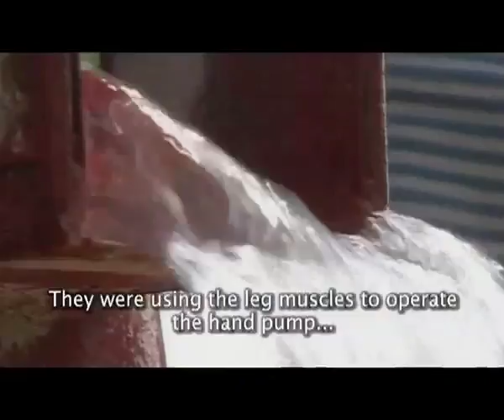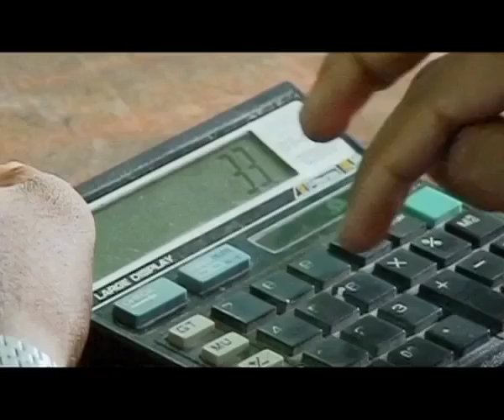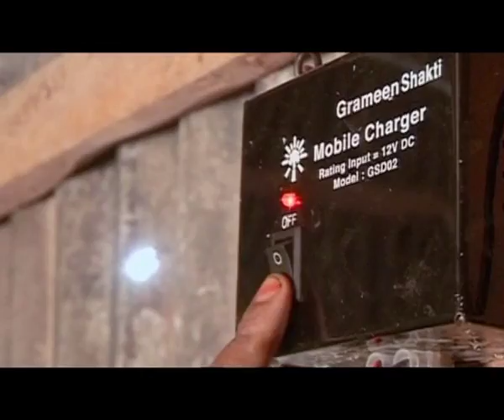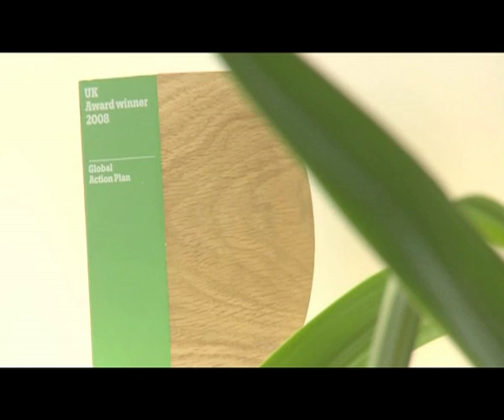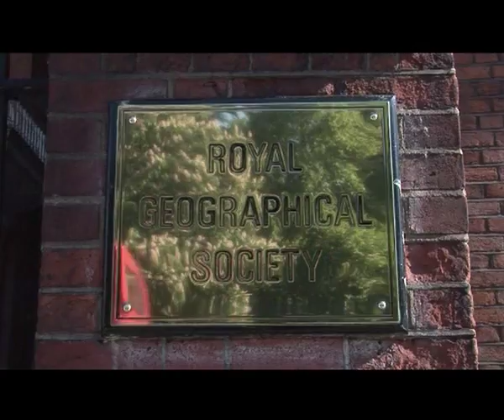Ashden Projects Swahili Version Part 1- Urban Pulse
Renewable Energy Docu produced by URBAN PULSE commissioned by Ashden Awards. This is swahili Version Part 1